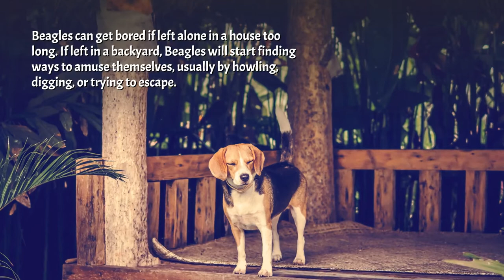Beagle Dog Breed – Facts and Information Need to Know.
"Beagle breed information, Characteristics, Dog history, Morphology Personality, Health, Pictures, Intersecting facts etc."

🎥About my channel : This channel giving you details of all popular dog breeds profiles.
""By visiting this channel you can find perfect breeds for you.""

High Quality Dog Training Course Featuring 21 Games To Improve A Dog's Intelligence And Behavior, Plus Easy Instructions For Training Obedience Commands!

Reference:
Wikipedia